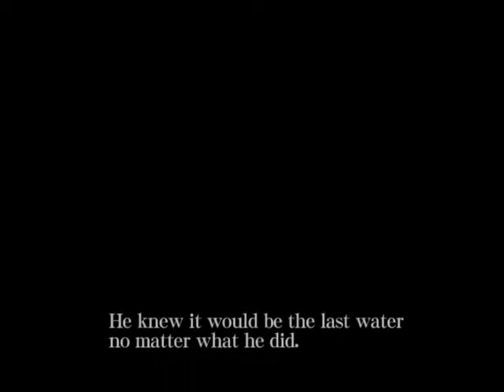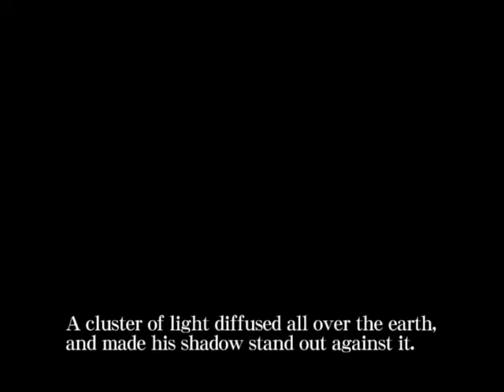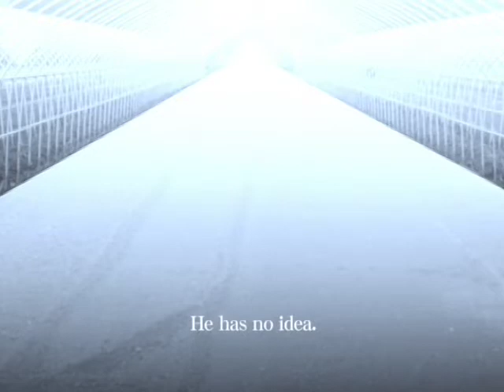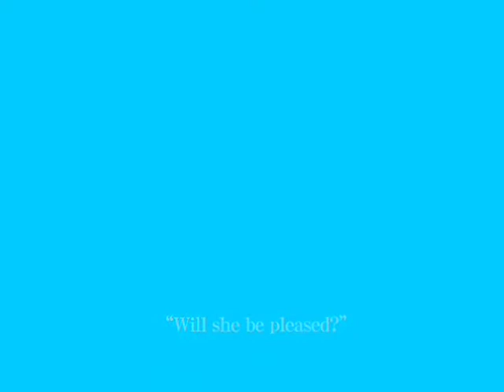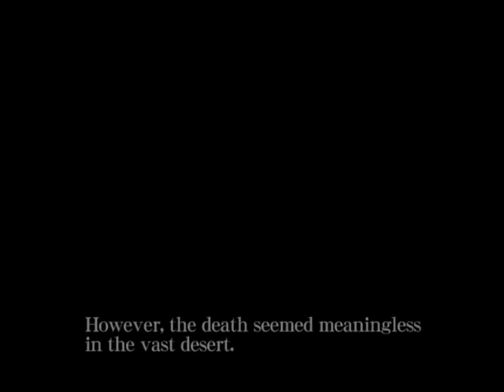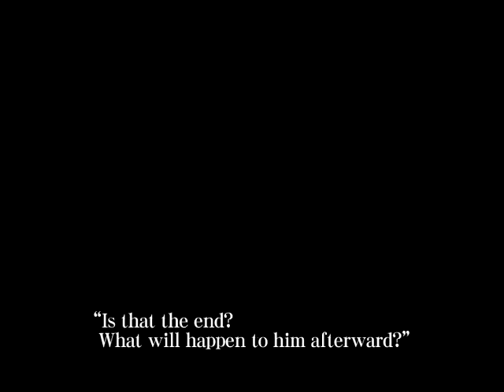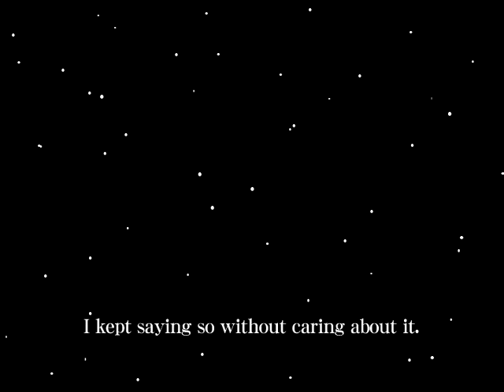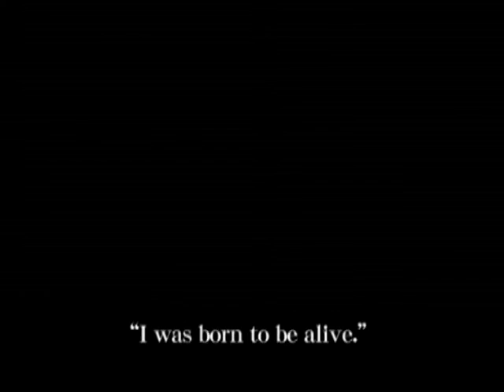Water in the desert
Takahiro Suzuki (IKIRO man) Video work Produced in 2004.
※Please watch alone in a quiet place.

A man walking in the desert. One cup of water left.
In a completely isolated extreme situation without meeting anyone,
Can you say he is still alive as a human?
This work is an  attempt to express something between a book and a movie.

Taro Okamoto Museum screening 2004
Fukuoka Art Museum screening 2014
Sarnath Hall screening 2015